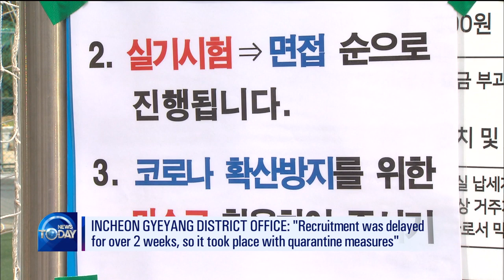Recruitment Process Continues Amid Virus [News Today / 2020.04.08]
▶Full Episodes